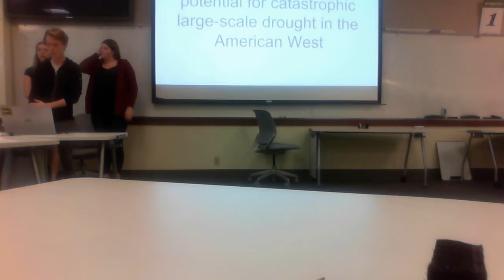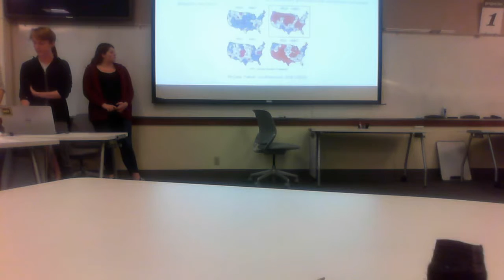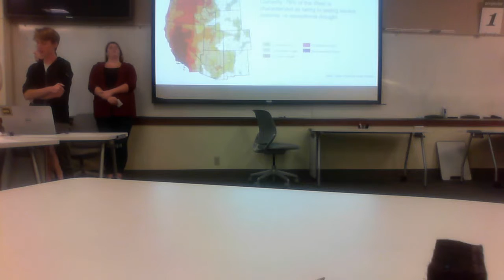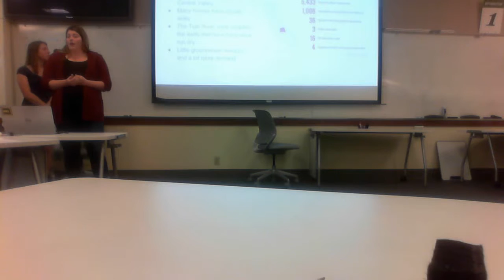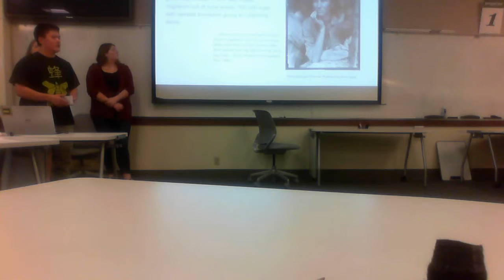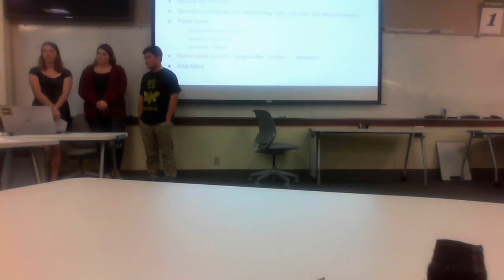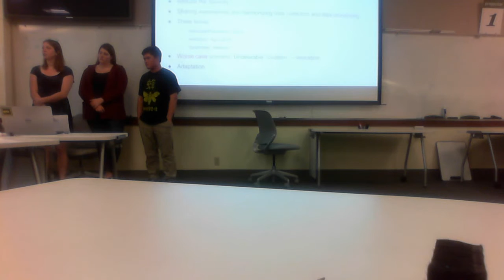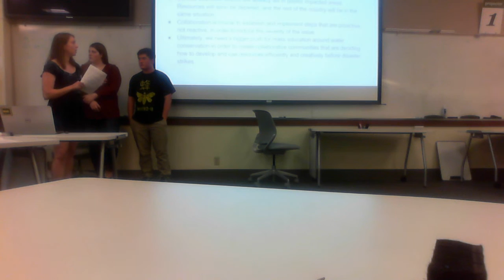University of Oregon Honors College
Dragon Team on Droughts